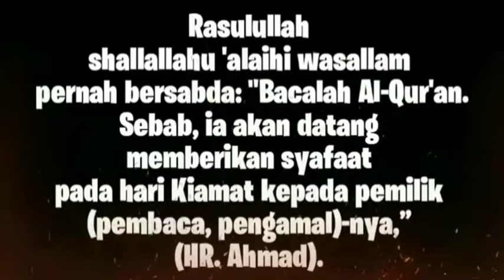Tadarus Dan Khataman Al-Quran Bersama AbyNet Dan ABATA | Vlog Pengacara Santuy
Vlog lanjutan setelah buka puasa bersama di hari ke 5 saya langsung mengikuti tadarusan dan khataman tilawatil quran bersama Abynet IT solution yang dipimpin oleh Pimpinan Ponpes ABATA Tahfidzul Quran Asy-syaikh Cahya Kurniawan Al-Hafidz. Vlog pengacara santuy.